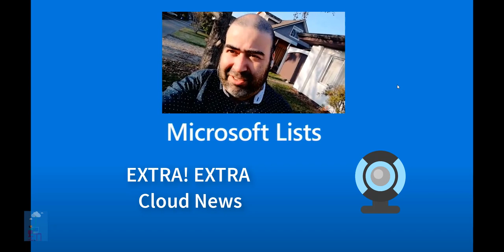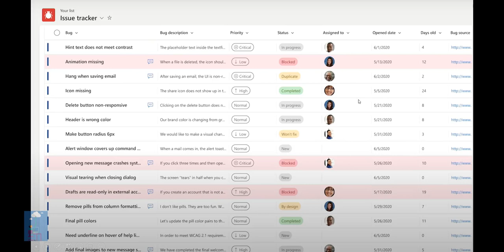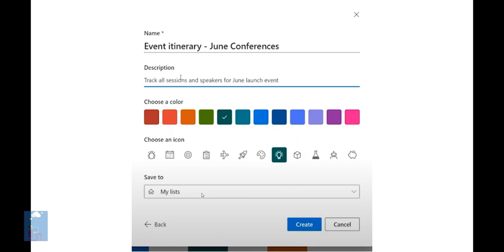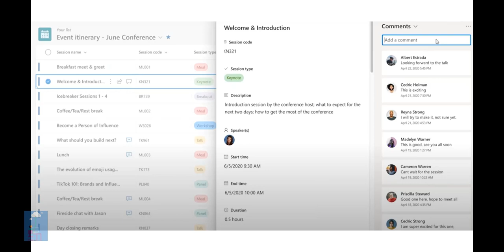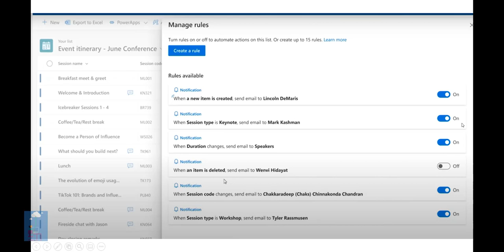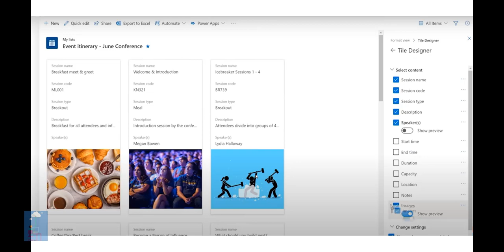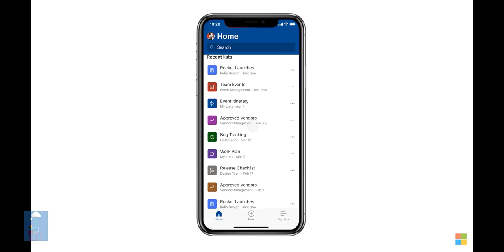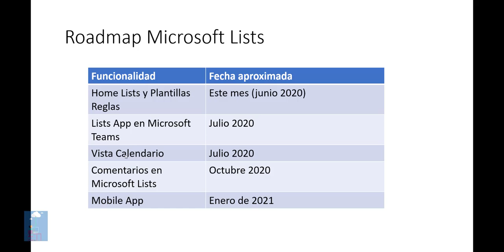CLOUD NEWS EXTRA! - Microsoft Lists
Sí, se me cayó el pelo con la noticia :)
En esta extra del noticiero, revisamos el anuncio de Microsoft sobre el lanzamiento de Microsoft Lists. La nueva funcionalidad de M365 para el seguimiento de información.